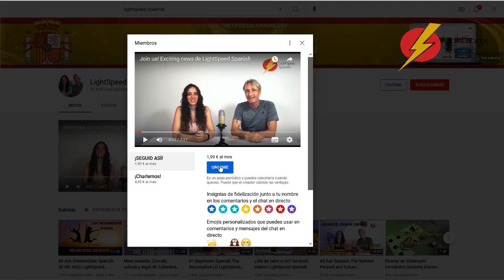67 Advanced Spanish In England again! LightSpeed Spanish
67 Advanced Spanish In England again! LightSpeed Spanish

67 Advanced Spanish In England again! LightSpeed Spanish